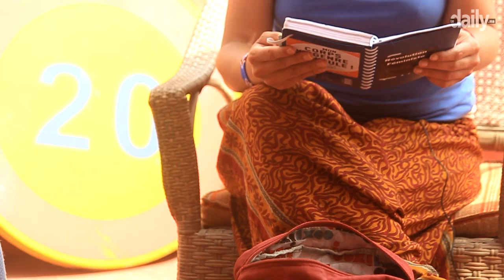Ach Kayen f'Sac BETTY LACHGAR ? l DailyBuzz